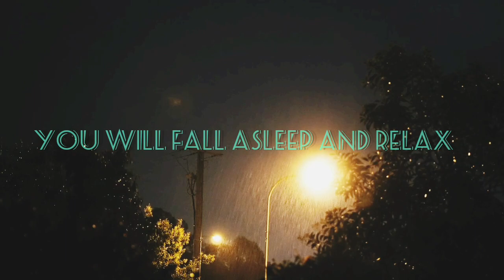Relaxing Rain Sound for fast Asleep and Remove Stress and Anxiety